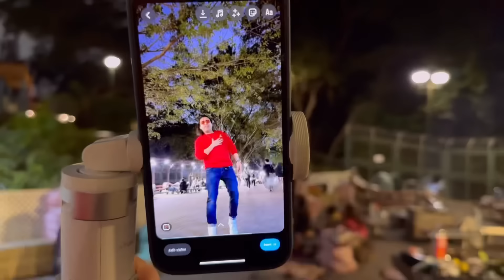BBQ Hong kong + FUN DAY + Lots of good food